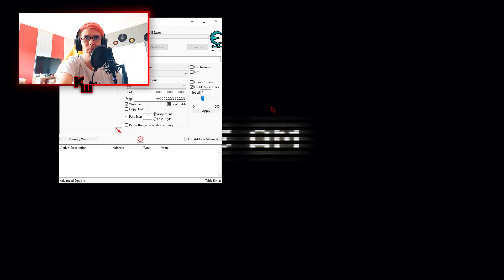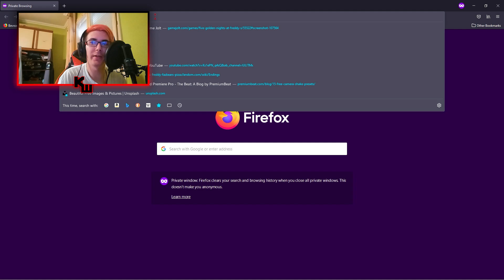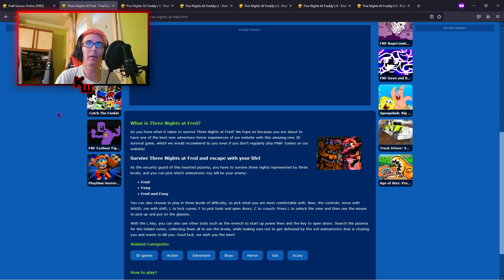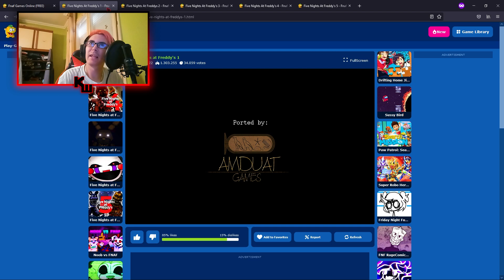LEZÁRÁS, ÉS HÜLYÉSKEDÉS! | Five Golden Nights At Freddy's 3 | 5.RÉSZ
Mid tier KeWin videó. Bocs hogy halott voltam ebben a videóban, de hangzavar volt és tiszta ideg voltam emiatt xD. Holnap random videó, ÉS EGY BEJELENTÉS AMI FONTOS LESZ!!
Speciális köszönet :
-Candynek : az aranyos emojikért amiket használok.
Cuccaim :
Processzor : I7-7700HQ
Videókártya : GTX 1060 6GB
Ram : 16gb DDR4
Billentyű : URage M3chanical
Egér : Razer Basilisk Ultimate
Mikrofon : AT2020 / Behringer UM2
Kamera : Samsung A41
Monitor : fogalmam sincs, az van ráírva hogy samsung.
Fejhallgató : Steelseries Arctis 3
Kameraállvány : Álló
Szék : Gurulós
Tábla : A falon

Outro :
LukHash - Neon Thrills :